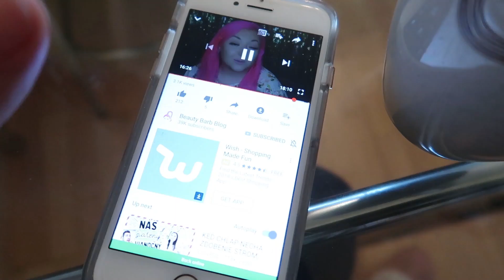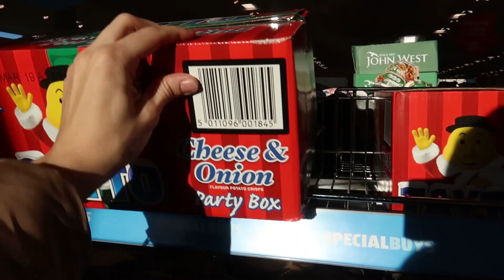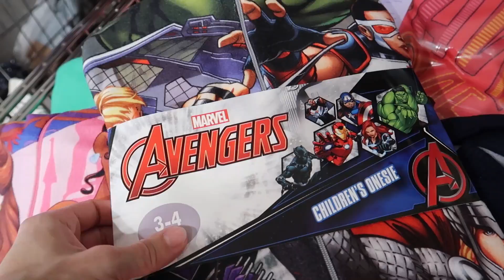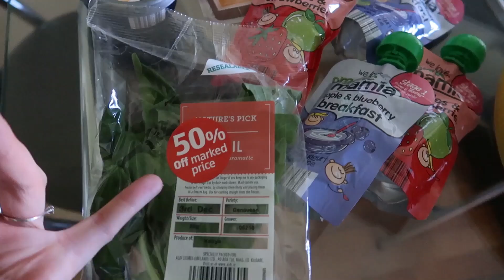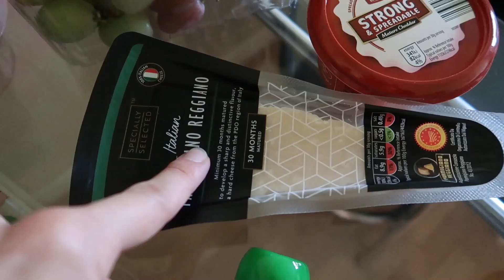4.VLOGMAS , RANNÍ RUTINA V IRSKU, RUTINA S DÍTĚTEM, NAŠE RÁNO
Každá maminka mi dá za pravdu, že jsou jejich rána a v podstatě celý den nastaveny dle nějaké rutiny. Jak probíhá naše ráno a tedy naše ranní rutina? Celý proces jsem zachytila ve videu :)

DVD T25 KTERÁ CVIČÍM NAJDETE NA AMAZONU ODKAZ ZDE⤵️

🍀AHOJ A VÍTEJ NA KANÁLU ,, MY IRISH LIFE ,

vznikl na základě toho, že už  přes 11 let bydlím v Irsku a chtěla jsem se podělit o své zkušenosti z této země. Jak čas běžel, tak do naší mini rodiny, která zahrnovala mě, přítele Paula který je Ir a našeho bláznivého yorka Tristánka🐶 přibyl další člen 💘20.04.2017 se nám narodil náš milovaný Adámek 👼, kterého jsem přijela porodit do ČR
Od momentu kdy jsem zjistila , že čekáme miminko jsem si uvědomila, že se věci zásadně změní. Tak nějak automaticky jsem, začala dokumentovat mé těhotenství, které jsem vzhledem k přítelově práci prožívala od 3tího měsíce sama až po porod kdy za mnou přiletěl do ČR, kde jsem se mezitím přesunula i s prckem v břiše😀😀😀
7 Měsíců po narození Adámka jsem se opět vrátila do Irska, kde jsme vytvořili teď už naši Česko - Irskou rodinku😇😍👌 Momentálně jsou má videa zaměřená především na naši nově nabytou rodinu žijící v Irsku, ale pokud máš jakýkoliv dotaz nejen o Irsku klidně se zeptej a já ráda odpovím.🙈🙉

Použitá hudba
Adventures by A Himitsu